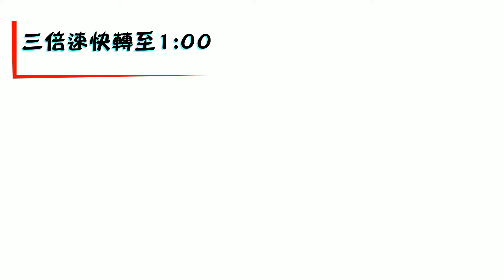閃光彈幕BUG - 拉比哩比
重讀檔，另外錄的一片空白Bug...